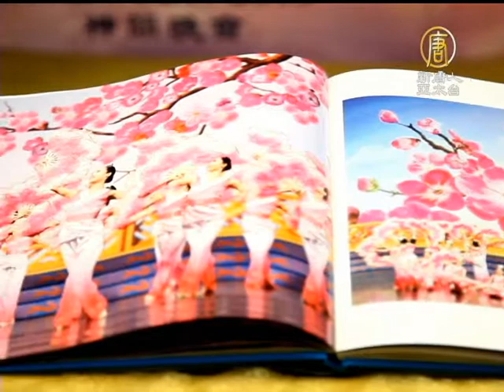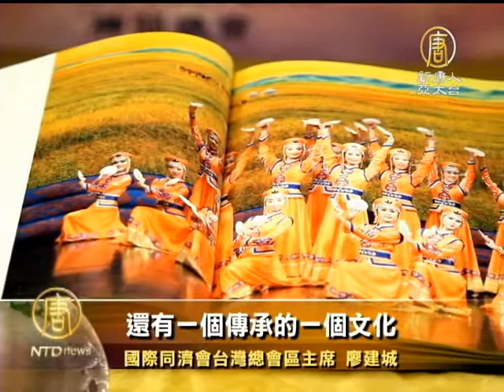【2013神韻_各界人士讚譽_神韻藝術團】神韻桃園場圓滿落幕 工商界譽華人之光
【2013神韻_各界人士讚譽_神韻藝術團】神韻桃園場圓滿落幕 工商界譽華人之光(NTDAPTV) 31日下午，是美國神韻巡迴藝術團在桃園最後一場的演出，台灣國際同濟會竹苗區會員以包車的方式，40多名會友把握機會前來欣賞神韻的演出。【新唐人亞太台2013年4月2日訊】

國際同濟會台灣總會教育長 郭寶玉：「讓我非常的一個感動。」

第二次觀看神韻演出的國際同濟會會長郭寶玉，延續著上次看神韻晚會感動的心情，讚嘆演出的淋漓盡致。

國際同濟會台灣總會教育長 郭寶玉：「做得非常的用心，不但是舞蹈演員的身高，服裝，動作一致，在在的讓人家非常的一個讚嘆，甚至每一個節目都是非常的感動。沒有說會有讓我們有一個失落低潮的那種感覺。」

高科技動態天幕與舞蹈動作完美的結合，讓同濟會區主席廖建城感到震撼，他盛讚神韻的演出是華人之光。

國際同濟會台灣總會區主席 廖建城：「相當相當的完美。我想身為一個華人，不管是身在何方的華人，應該有機會要來觀賞一下我們這個具有中國傳統美感，還有一個傳承的一個文化，讓大家以身為炎黃子孫為榮。」

美國神韻巡迴藝術團在桃園五天七場的演出圓滿落幕，吸引了將近8千名觀眾到場欣賞神韻的風采，接下來將前往台灣的最後一站彰化，進行三場演出。以上是新唐人記者 賴弘鈞 林佳逸 在台灣桃園採訪報導